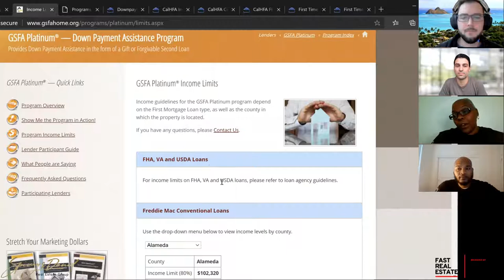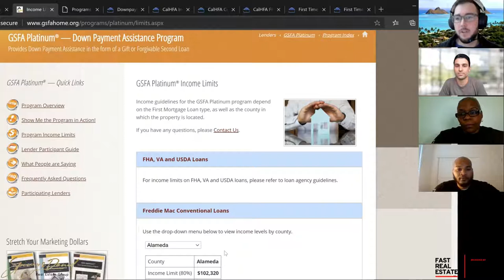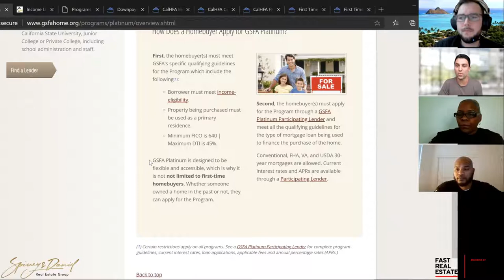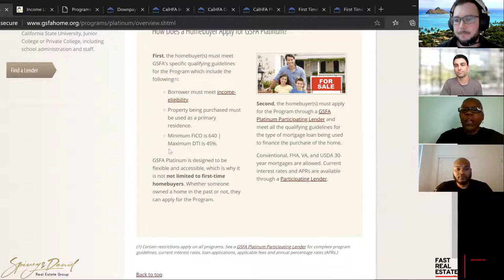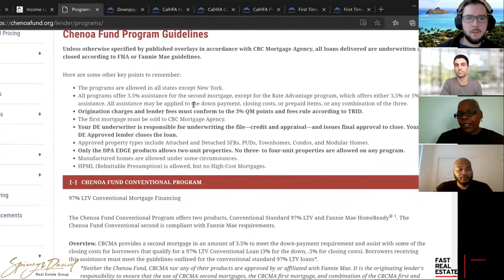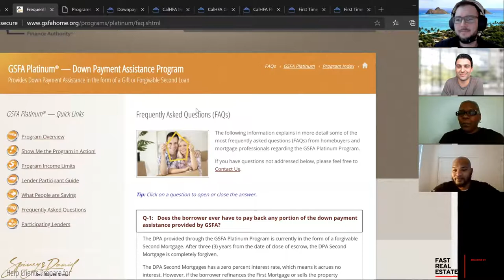DOWN PAYMENT ASSISTANCE | GSFA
There are tons of Down Payment Assistance Programs! Follow us as we meet with Lenders and learn about the programs they offer. This will be a continued series so make sure to check back in for all your DPA updates!

California’s Golden State Finance Authority (GSFA) created the Platinum Program, which provides low-to-moderate income California homebuyers with down payment and/or closing cost assistance to help them achieve their goals of purchasing a home.

Spivey & Daniel Real Estate Group